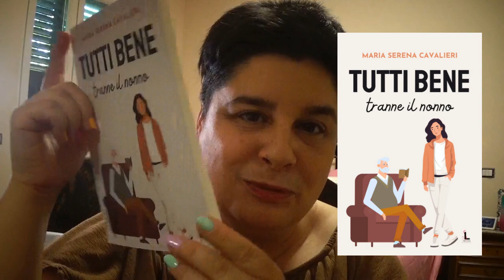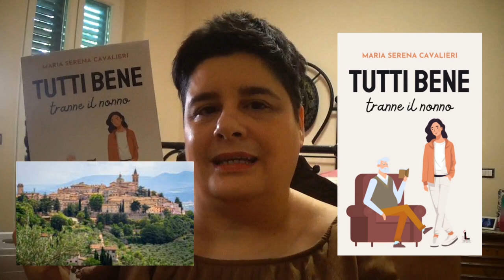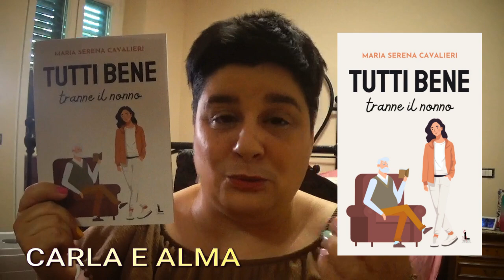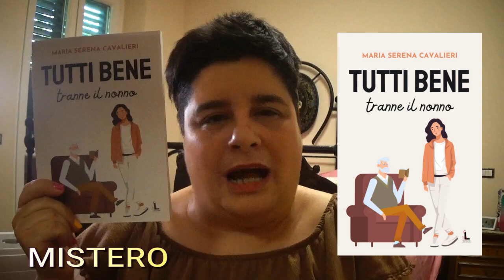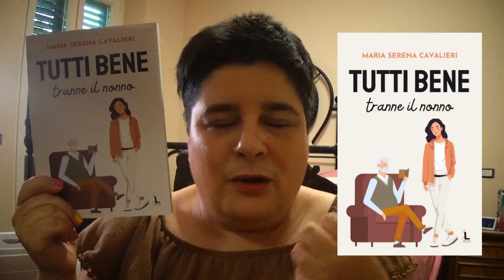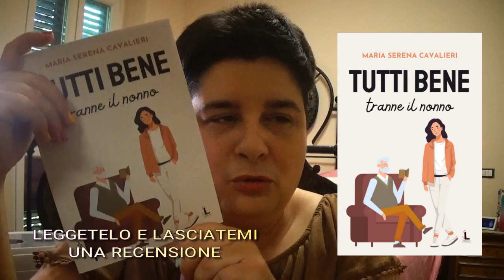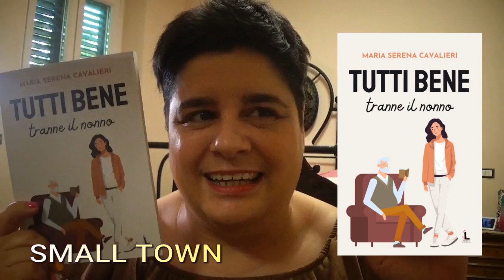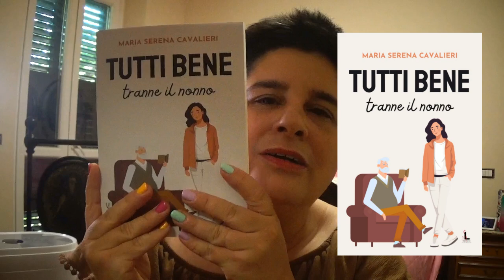TUTTI BENE TRANNE IL NONNO | di Maria Serena Cavalieri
Oggi video specialissimo perchè dedicato al nuovo libro tuttibenetranneilnonno, la commediaromantica edita pubme collana Starlove.

Se non sei un lettore o una lettrice ma una CASA EDITRICE (giuro che la rima non era voluta...) scrivimi: . Valuto collaborazioni! Se poi invece sei un AUTORE EMERGENTE (anche autoprodotto) e vuoi farmi leggere qualcosa di tuo, contattami perchè sarò ben felice di valutare la tua proposta di collaborazione